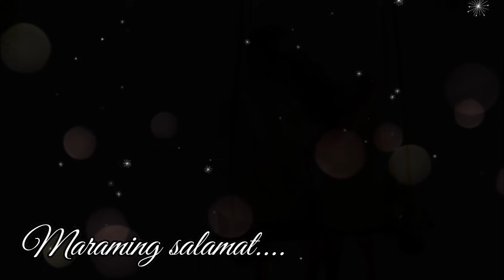BINENTA sya ng ASAWANG LASENGGO sa YAKUZA nagulat sya ng malaman kung sino ang mayamang HAPON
Isang ginang ang ibenenta ng kanyang asawa sa yakuza, para maging pambayad nito sa pagkatalo sa sugal, may magandang bukas pa kaya ang nag aabang sa kanya?

totoong kwento
mayaman pala
may aral na kwento
anak pala
madramang istorya
kwentong malungkot
fairytale story
milyonaryo pala
sosyalera
sosyalerang babae
matapobre
milyonaryo story
babaeng mayaman
tagapagmana pala